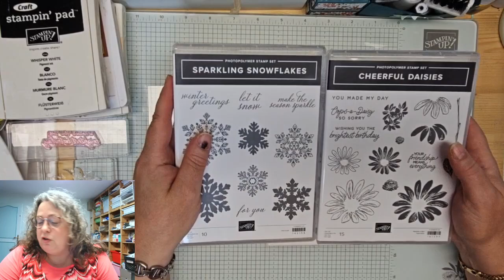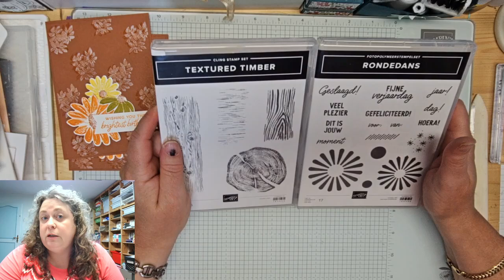ddl 27 6 24 sparkling snowflakes vs cheerful daisies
Tijdens deze DonderdagLive maak ik steeds 1 kaart.

Deze video was oorspronkelijk een Facebook-Live en in de week voorafgaand aan de uitzending kon men kiezen met welke stempelset ik die week een kaart zou gaan maken.
Deze keer kon er gekozen worden tussen de sets sparkling snowflakes of  cheerful daisies van Stampin’Up!®

Wil je weten welke producten ik gebruikt heb?

Als je online een bestelling doet in Juni 2024 en je besteld minder dan €200 wil je dan alsjeblieft de volgende gastvrouwcode invullen:
HFHRFSHJ

Wil je instappen in mijn gezellige team?

Wil je de mooie Stampin'Up!® producten shoppen?

Vinden jullie de video leuk?

Liefs,
Diana van Otterlo
Diana’s Cats Cards and More